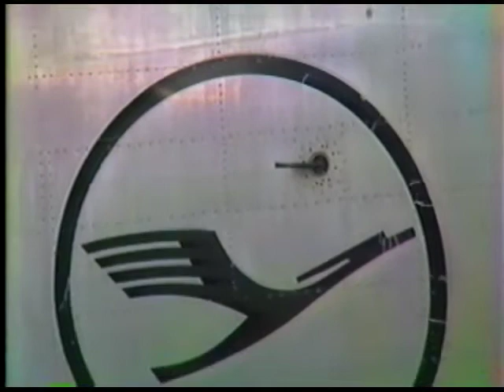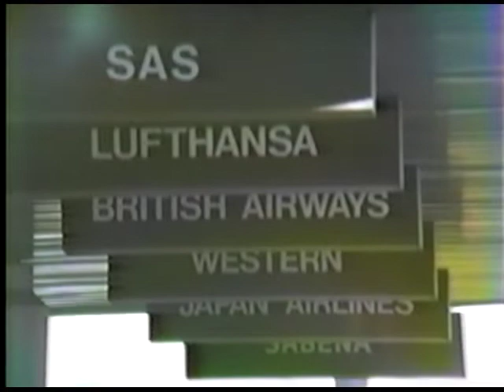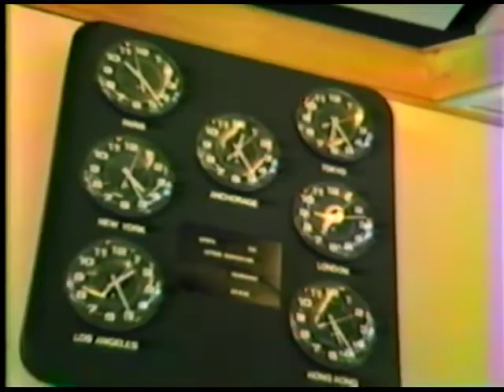Lufthansa, KLM, KAL, JAL ,FT flights 1986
Anchorage International Airport back when it was busy with International passenger flights. KLM,Air France , Lufthansa, BA and others